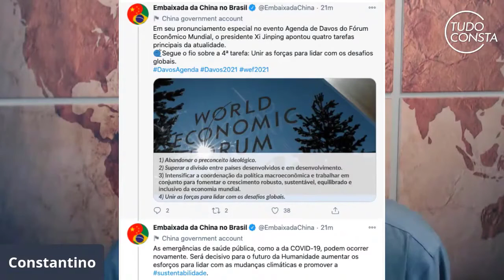A China de Xi Jinping Avança com o Globalismo | Guerra Fria 2.0 Rodrigo Constantino Comenta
Rodrigo Constantino comenta que a China de Xi Jinping Avança com o agenda globalista “Great Reset”.

Rodrigo Constantino é Economista com viés liberal, escritor e comentarista da Rádio Jovem.
Participa diariamente do programa 3em1 da Jovem Pan e também do Jornal da Manhã

[LIVRARIA CORTES DO CONSTA]

Compre livros diretamente do site da Amazon e apoie o nosso trabalho